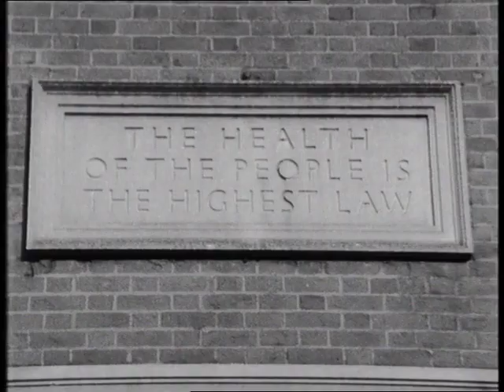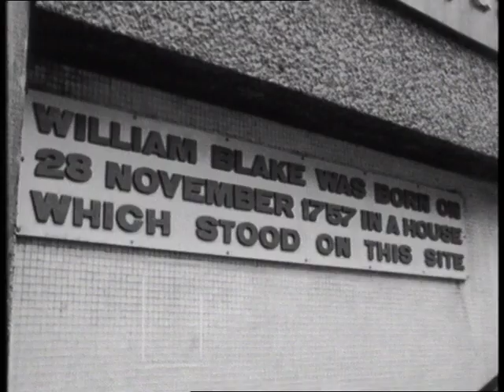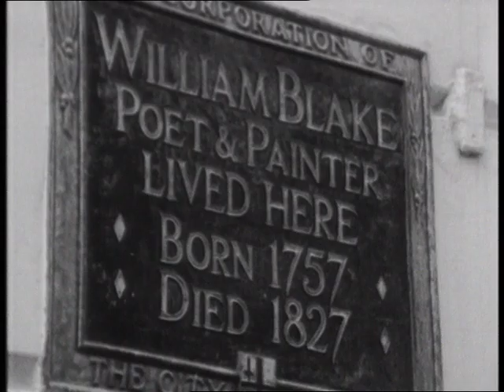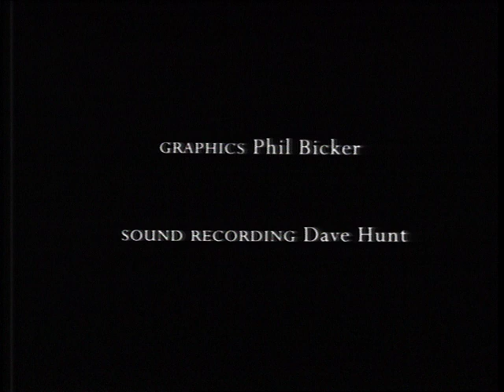Chartered Streets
An impressionistic look at London of the late 1980s through the poetry of William Blake.. William Blake's poetry read by Billy Bragg, Pauline Melville and Julian Firth, featuring the poem Chartered Streets and extracts from Jerusalem. Director - Jeremy Wooding